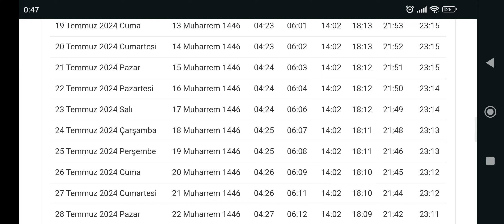Paris Namaz Vakitleri Temmuz 2024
Paris sabah namaz vakti
Paris öğle namaz vakti
Paris ikindi namaz vakti
Paris akşam namaz vakti
Paris yatsı namaz vakti
Paris sabah namazı ezan saatleri
Paris öğle namazı ezan saatleri
Paris ikindi namazı ezan saatleri
Paris akşam namazı ezan saatleri
Paris yatsı namazı ezan saatleri
Paris Morgengebetszeiten
Paris Mittagsgebetszeiten
Paris Gebetszeiten am Nachmittag
Paris Abendliche Adhan-Zeiten
Paris Isha Adhan Zeiten